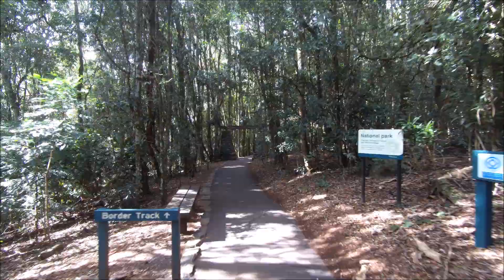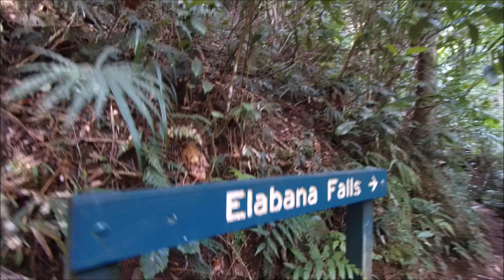Elabana Falls | Lamington National Park